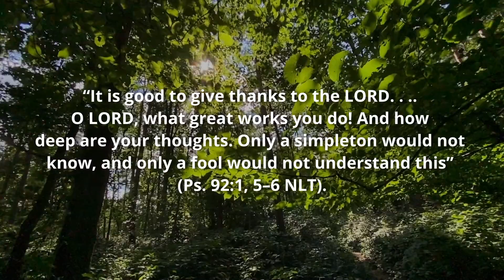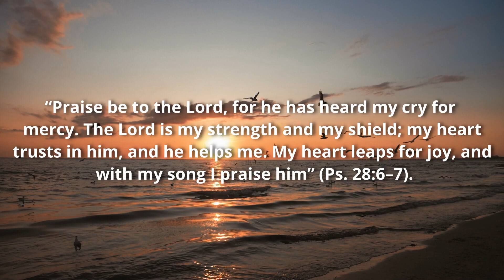Offering Call - Local Church Budget - October 21st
Adapted from the North American Division Stewardship Department's readings. Reading from October 21st, 2023